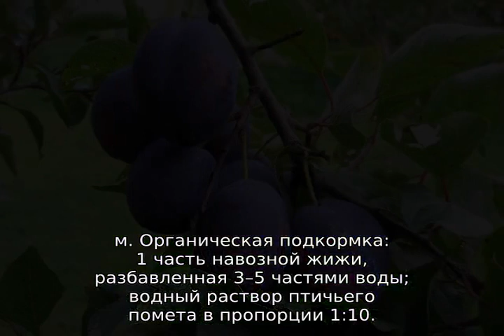Слива Стартовая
Слива Стартовая: описание, характеристики, как правильно сажать, как ухаживать, агротехника выращивания, урожайность. Что необходимо знать про данный сорт, советы и рекомендации про опыление от опытных садоводов.